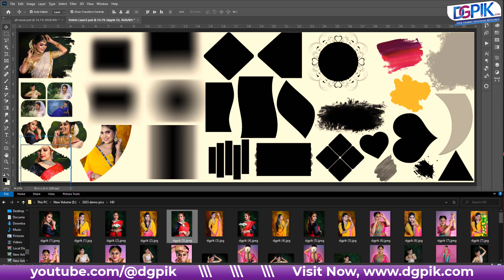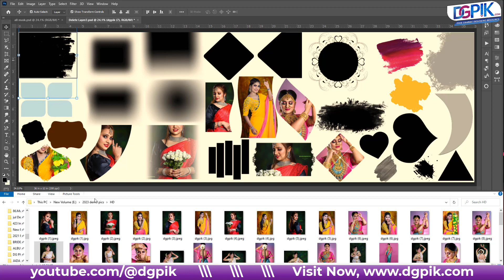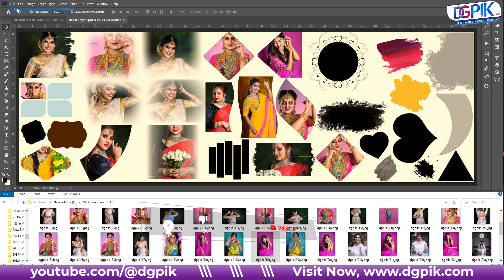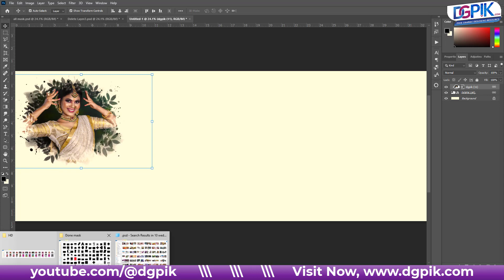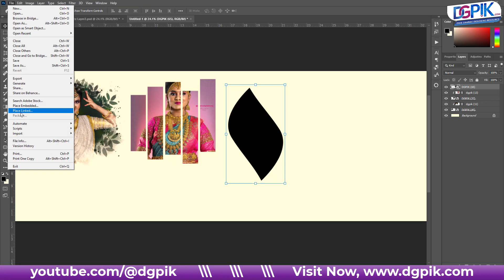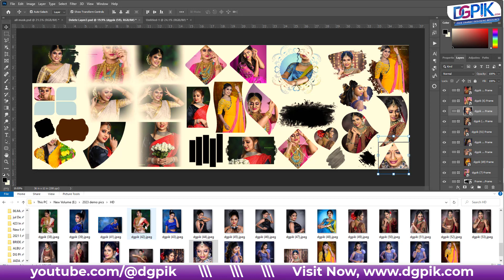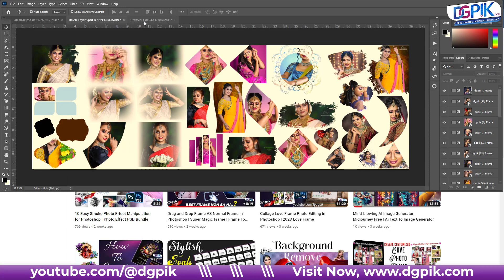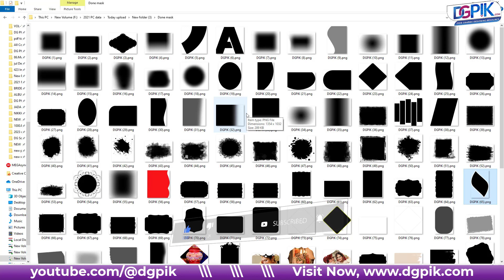Mask Frame for wedding Album Creative Design in Photoshop | Best 130+ Mask Frames Free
Mask Frame for wedding Album Creative Design in Photoshop